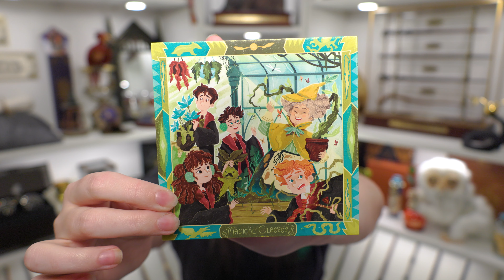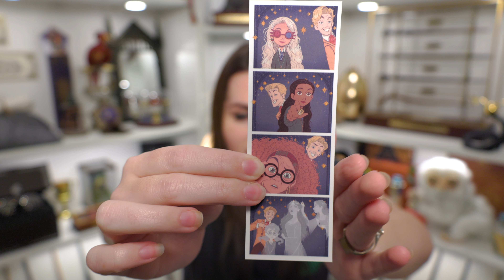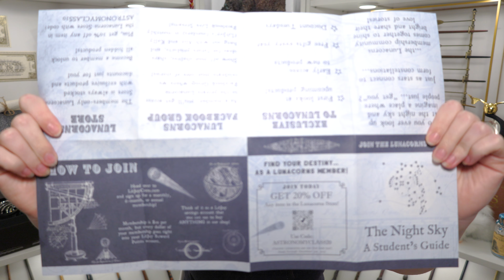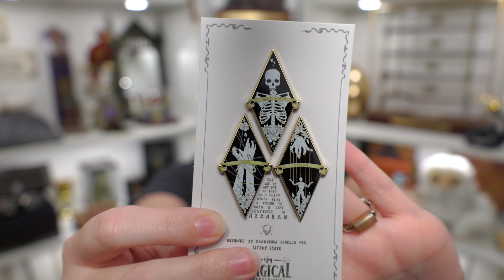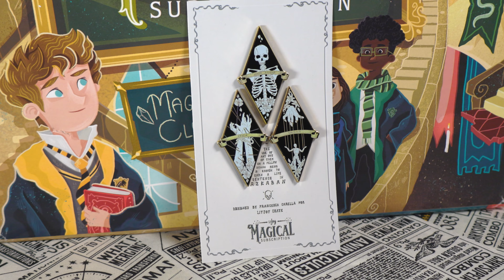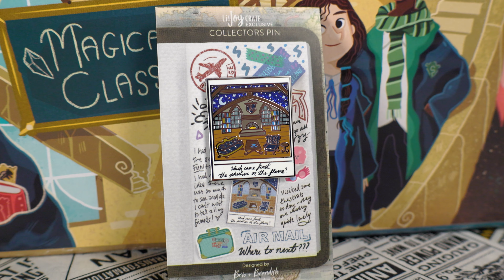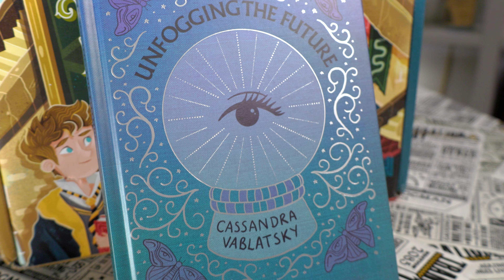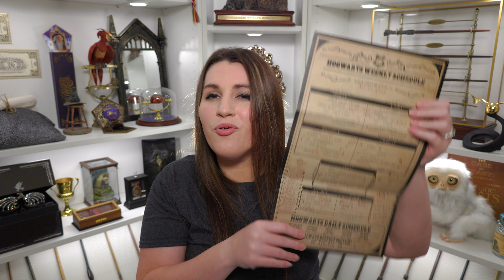LitJoy Crate | Magical Classes | Magical Subscription Box | Harry Potter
After a few delays from the Owl Post, our Magical Classes box from LitJoy Crate has finally arrived! This month's unboxing is full of items from our favorite Hogwarts classes, including Potions, Charms, and of course my personal favorite... DIVINATION! So I hope you can join me in the Common Room to go over our classes, and don't forget to leave a comment and let me know what you think about this box.

Chapters:
0:00 Intro
2:42 Box Artwork
5:26 Unboxing
27:17 Add-ons
35:29 Cheat Sheet
38:17 Favorites & Least Favorites
40:22 Final Thoughts